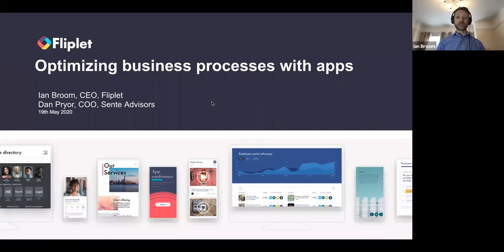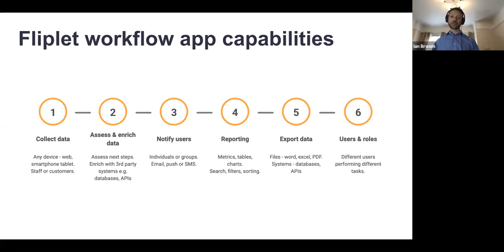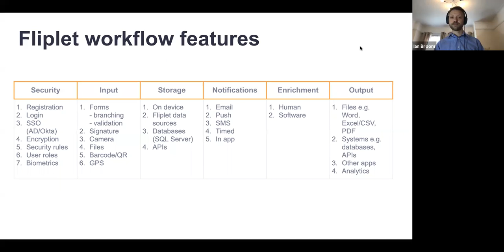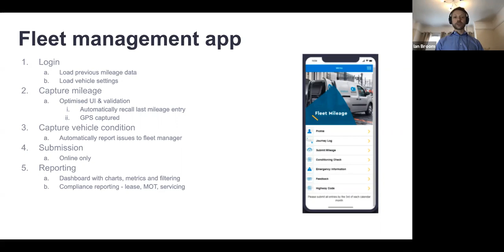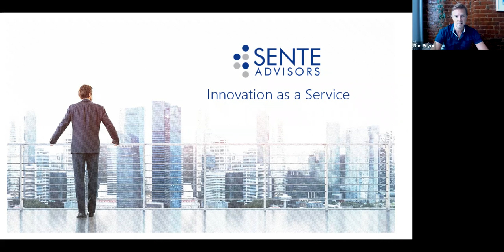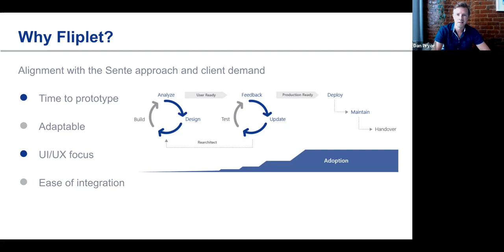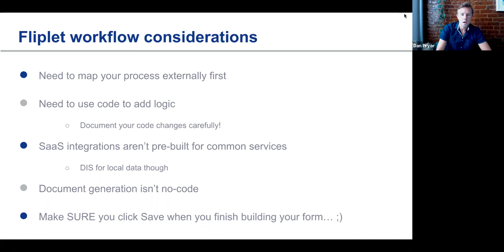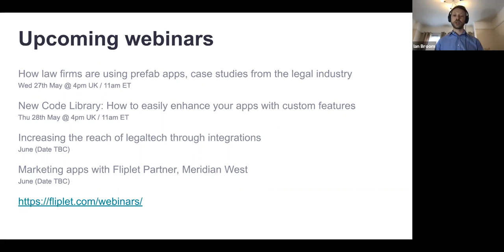Business process & workflow apps with Fliplet & Sente Advisors (Webinar, 19 May 2020)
Includes:
Introductions & Fliplet overview
Business process apps 4:14
- What are they
- Fliplet’s capabilities
- How Fliplet compares with other workflow solutions
- Case studies
- How to produce workflow apps
Sente Advisors 31:19
- Introduction
- Ideal Fliplet use cases
- Items to consider before using Fliplet
- Use cases
QA